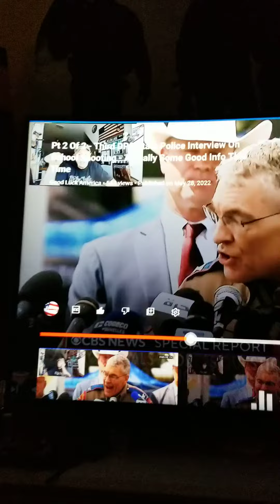Government Fails to protect and you want MORE "Gun Control"?!? Bye Bye America! History repeats!